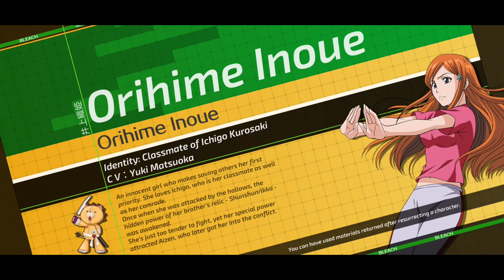Bleach Mobile 3D | Gameplay 198 | Unlocked Accessories Capitan Yoruchi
Game features

360 degree free rotation angle of view，Reappear of Soul Society, The Human World, Hueco Mundo.